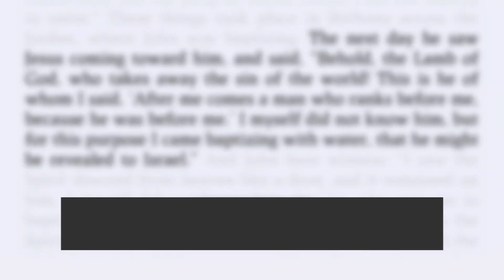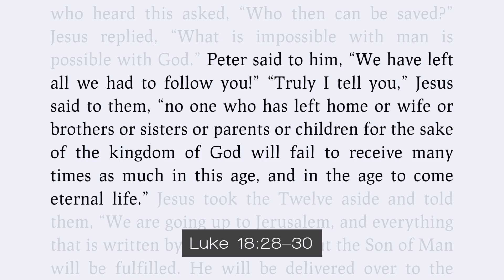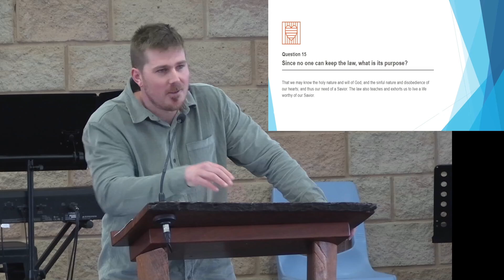Luke 18:18-30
Sermon - 30th July 2024